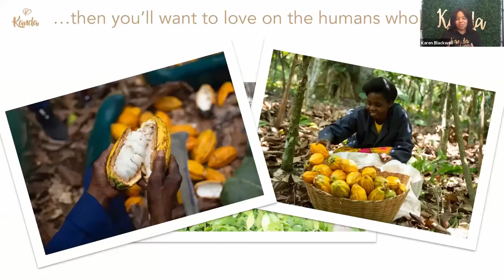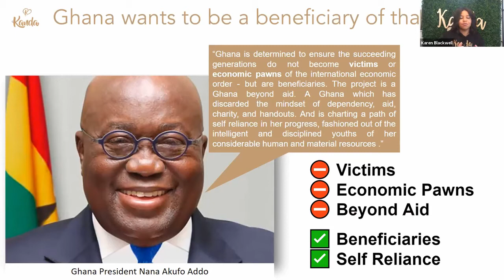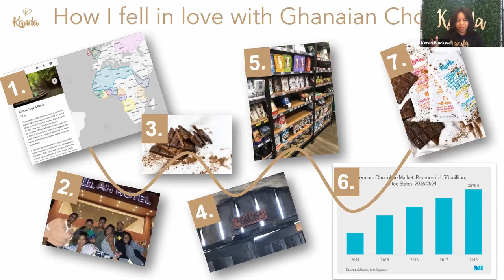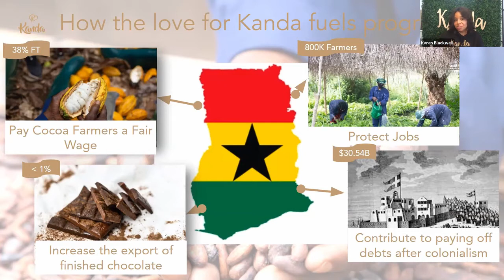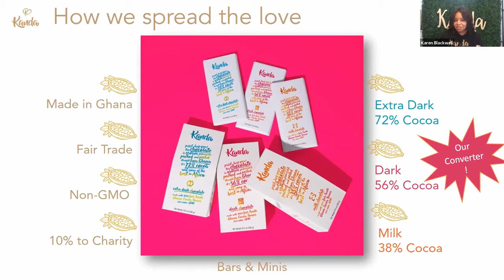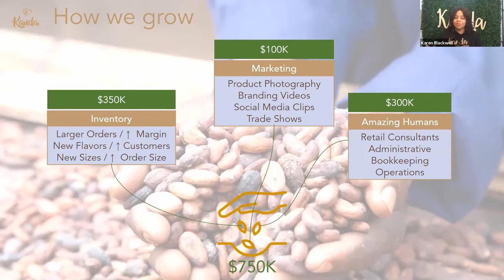Kanda Chocolates at the FOOD FUNDED 2021 JEDI Investor Fair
Kanda Chocolates
Karen Blackwell

Finalist presenting at the FOOD FUNDED 2021 JEDI Investor Fair

Check out the FOOD FUNDED community and upcoming events and Food Investor Fairs